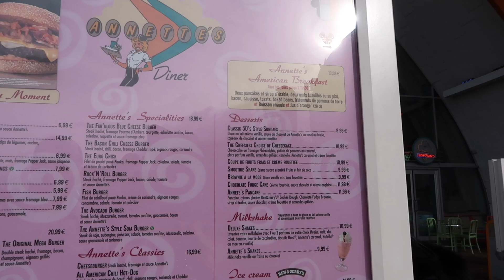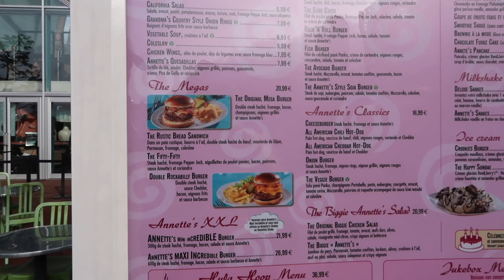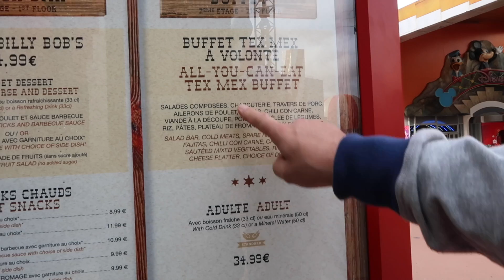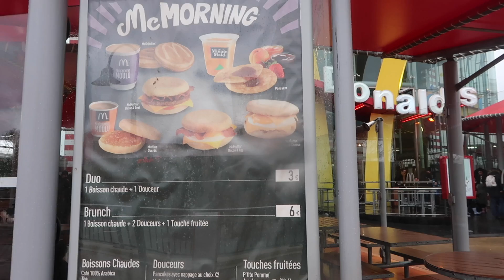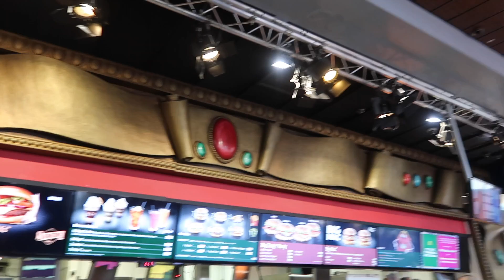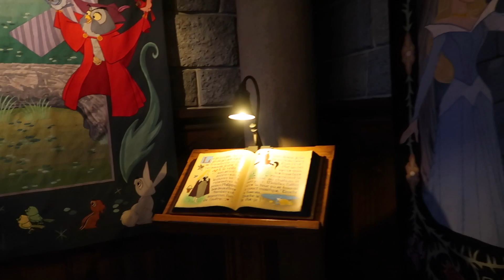Disneyland Paris 2019| Disney village walk around and parks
Created 4th May 2019

Here is a walk around some of the Disney Village shops and eateries.

You can also catch us on Twitter, Instagram, Facebook KPJPFLORIDA